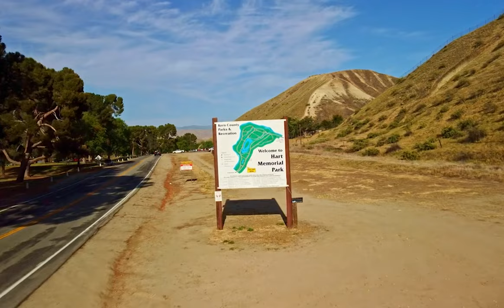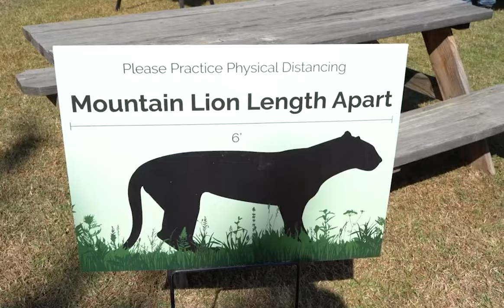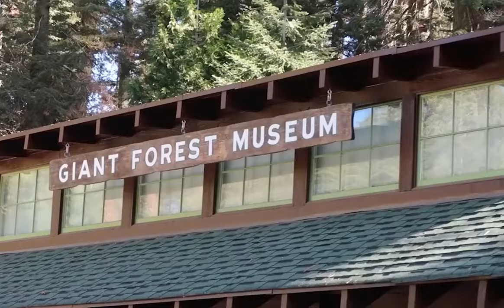TOP 10 Things to do in Bakersfield, California 2023!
Bakersfield, California is an amazing place to visit in California. If you want to know top 10 what to do in Bakersfield or you need a travel guide, please keep watching.

Number 5. Panorama Park
Panoramic Park is on the north side of the city, atop a bluff overlooking the Kern River. It's a beautiful spot to spend any portion of the day, particularly sunset. It's primarily a linear park with a paved hiking trail connecting two parks and parking lots on both ends. Visitors can make a full loop at the park with a two-mile hike.
Ample parking is available along Panoramic Drive next to the park. Bring some binoculars or a zoom lens to focus on the ample scenery at the canyon's edge. Alongside the riparian corridor following the Kern River, visitors can also see the vast oil fields that Bakersfield is built upon.

Number 4. Sequoia National Forest
Bakersfield is blessed with world-class scenic environments close to the city. The Kern River Canyon starts just northeast of the downtown district and leads deep into the southern Sierra Nevada Mountains, including the enchanting world of Sequoia National Forest.
This outstanding national park encompasses wild and scenic rivers, glacier-carved canyons, and at least 30 groves of towering sequoia trees. Popular ways to explore the forest include backpacking and hiking, whitewater rafting and kayaking, and spending the night at one of the many campgrounds throughout.
The country-spanning Pacific Crest Trail meanders through the national forest on its way north to Sequoia National Park, alongside the thousands of other miles of hiking trails, maintained roads, and gravel paths that line this lush natural space.

Number 3. Buena Vista Museum of Natural History & Science
The Buena Vista Museum of Natural History & Science is a few blocks from the Fox Theater in downtown Bakersfield. It displays artifacts and fossils from throughout Kern County and beyond, with a large collection of oceanic fossils gathered from the nearby Sharktooth Hill.
Skeletal remains, taxidermic wildlife, and numerous interpretive exhibits are found within this downtown museum, as well as a variety of information regarding multiple scientific disciplines. The museum also hosts paleo digs at Shark Tooth Hill.

Number 2. Murray Family Farms
For a vast selection of family attractions, head to the Big Red Barn at Murray Family Farms. This visitor-friendly, fully functioning farm is a 20-minute drive from town on State Route 58. It offers farm activities like u-pick harvesting and meet-and-greets with resident animals.
Murray Family Farms is also home to several fun events. The year generally kicks off with a special citrus U-pick Event in January, and Christmas on the Farm caps things off in December. In the months between, an Easter on the Farm and October Fun Fest also draw a crowd, as well as Cherryfest in May.

Number 1. Lake Ming
This man-made recreational lake is publicly open and is a popular spot for water-skiing, motorboating, and sailboating, and it’s even the site of many National Jet Boat Association races.
In the winter, Lake Ming is stocked by the Department of Fish and Game with between 10 and 12 inches of rainbow trout.
Throughout the rest of the year, you can enjoy fishing for carp, crappie, large-mouth bass, bluegill, and catfish.
Water sports are also popular year-round, and lots of people enjoy swimming here, as it’s a calm and safe place when compared to the Kern River.